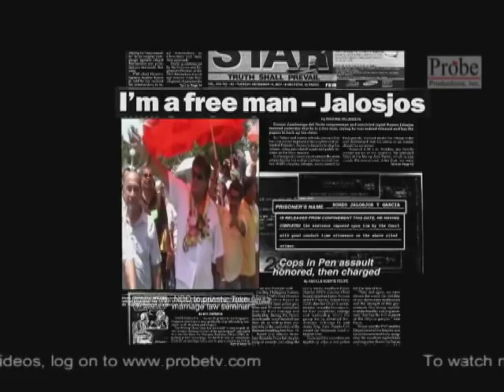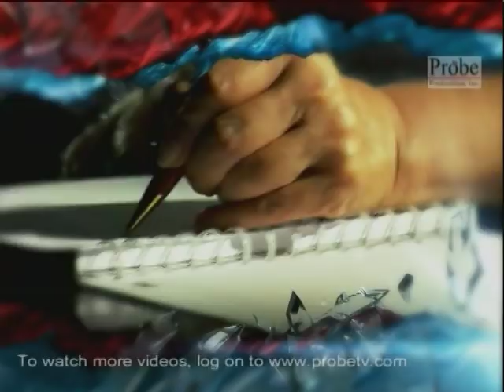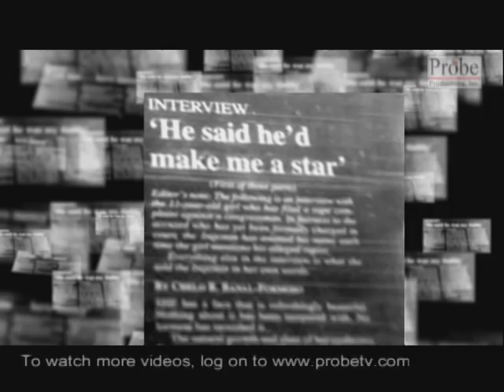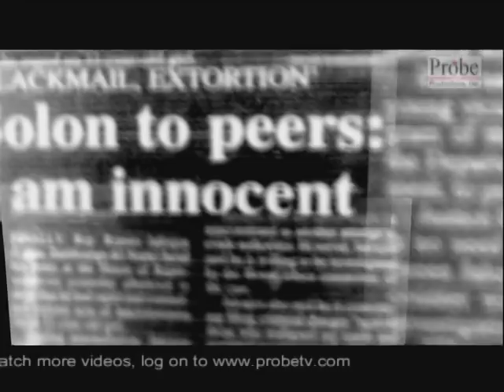PROBE PROFILES - Romeo Jalosjos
The kingpin of Zamboanga del Norte, former Cong. Romeo Jalosjos, is back
in his throne after languishing in jail for over a decade. Condemned to
two life sentences for raping a minor, he had his punishment cut short by
President Arroyo last March amidst much controversy--and fanfare in his
home province. Cheche Lazaro documents Jalosjoss return for the new show
Probe Profiles and asks him the hardest questions about the celebrated
child rape case, his rise to power from very humble beginnings, and his
future political plans in the land where he is treated not so much as a
convict as he is a beloved leader.

Jalosjos speaks off-the-cuff about his rape case, his grip on Zamboanga
politics, and his past, including the women in his life, in a one-on-one
interview with Lazaro on Probe Profiles this week.

Interviewing his family, friends, and political opponents, the veteran
journalist paints the picture of a politician convicted for rape but still
entrenched in power, thanks to a loyal political following and vast
resources.

ABS-CBNs new weekly investigative profile of the men and women of the
hour, Probe Profiles presents Hari ng Zambo on Wednesday, June 24, after
Bandila on ABS-CBN.